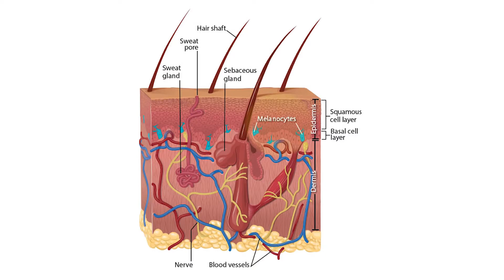Cancer vaccines in development, Dr, Kohli explains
A preliminary study says that a combination of an experimental MRNA Cancer Vaccine and immunotherapy can lower the risk of melanoma returning.

9NEWS (KUSA) is located in Denver, Colorado.